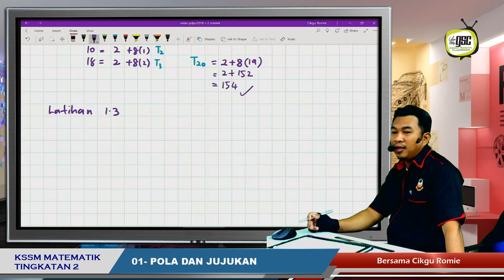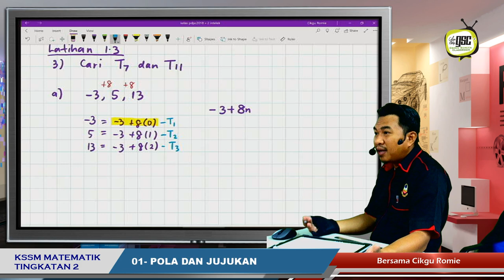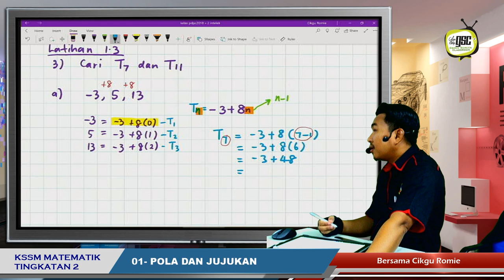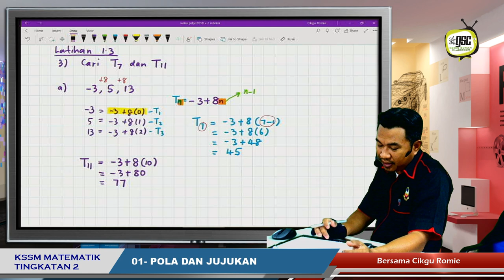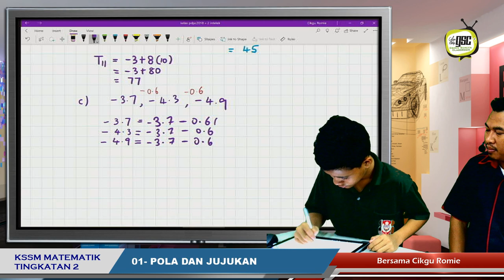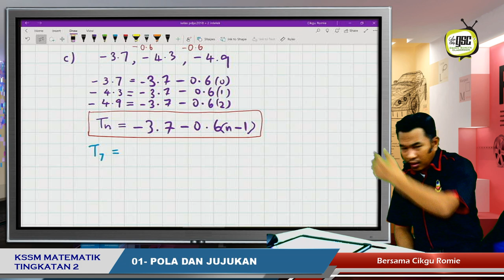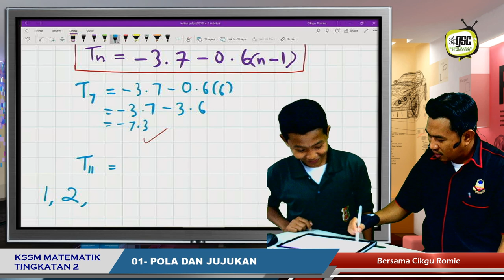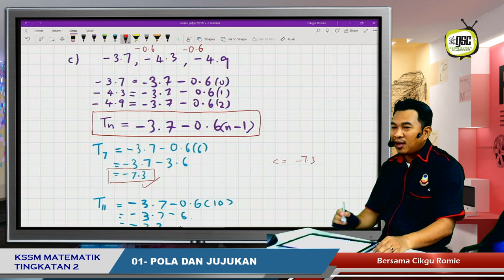KSSM19 2I 12 Sebutan bagi suatu Jujukan